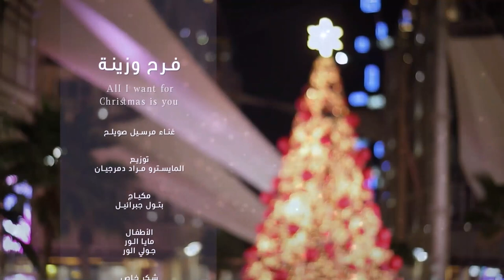صباحكم نور حلقة / الحياة فرصة متجددة